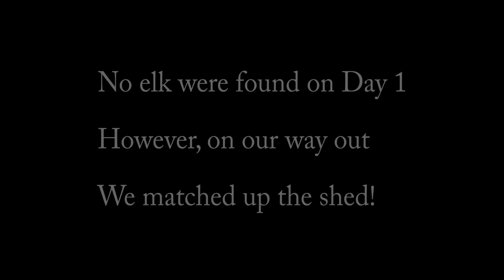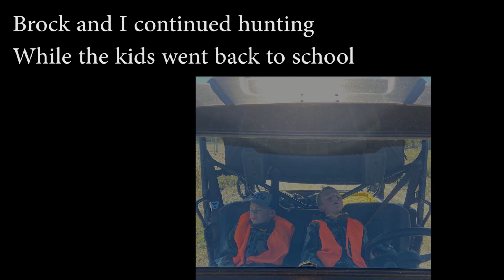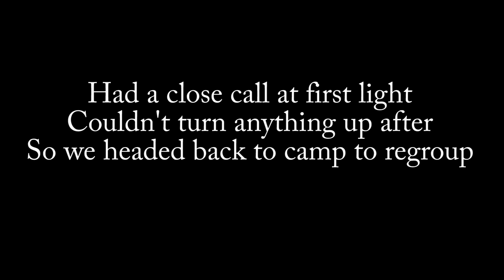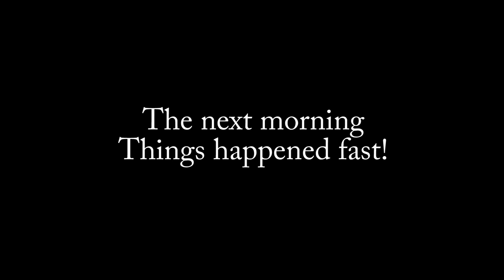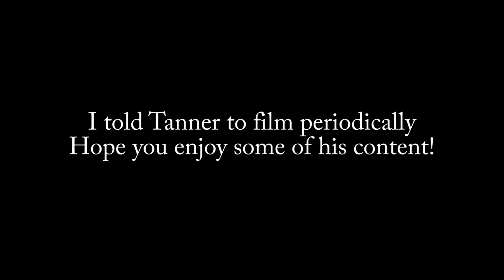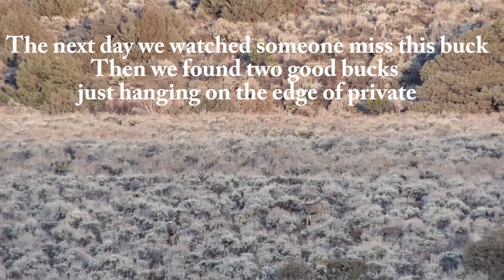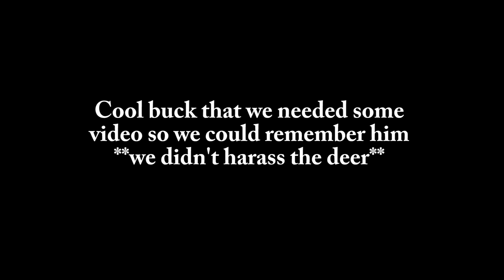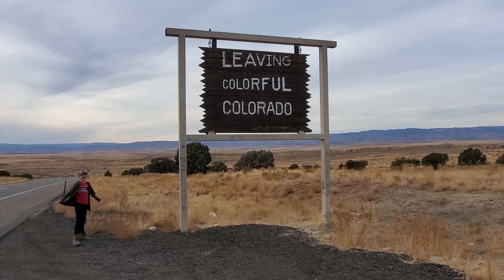A Season's First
With two different tags in his pocket, my oldest boys experiences his first hunting season.

Follow along as we begin with the Utah general season any bull hunt.  Then finish in Colorado with a 2nd season rifle deer hunt.